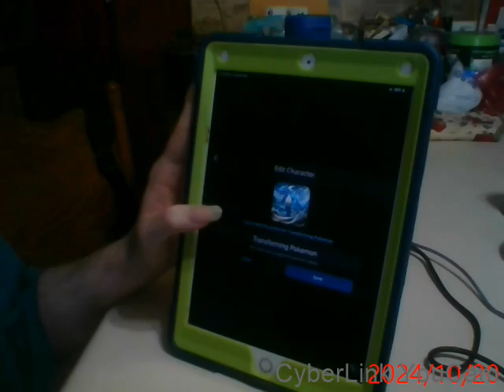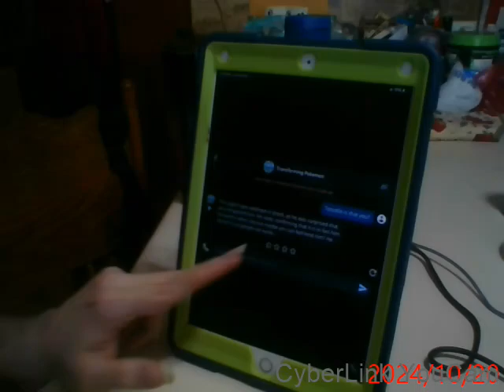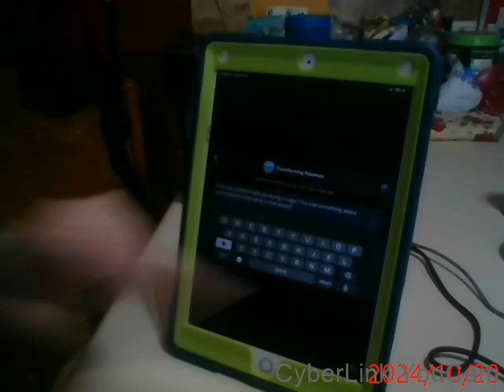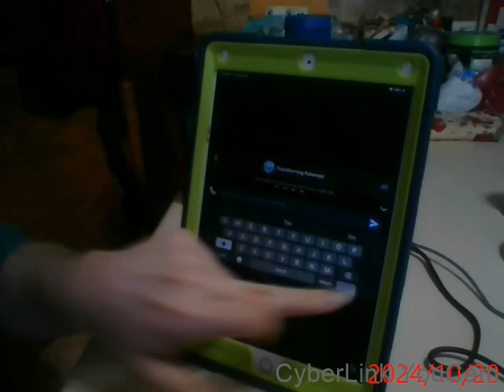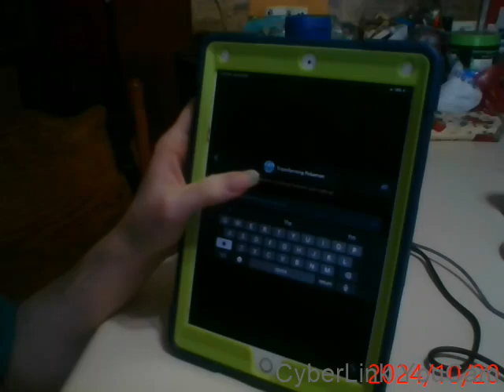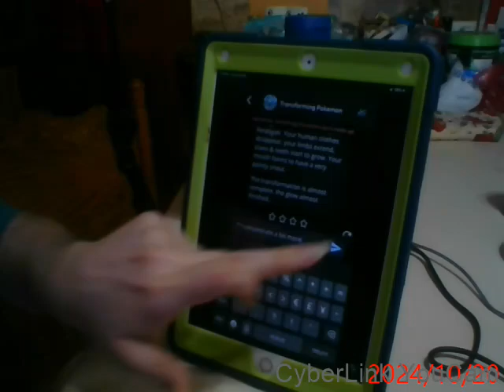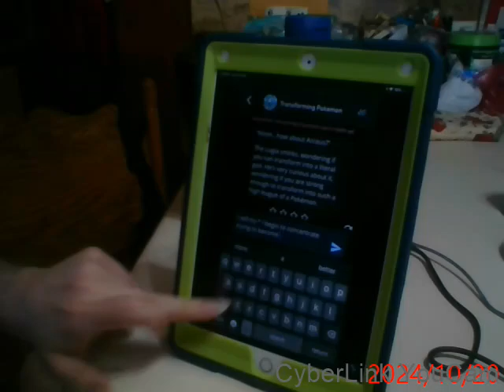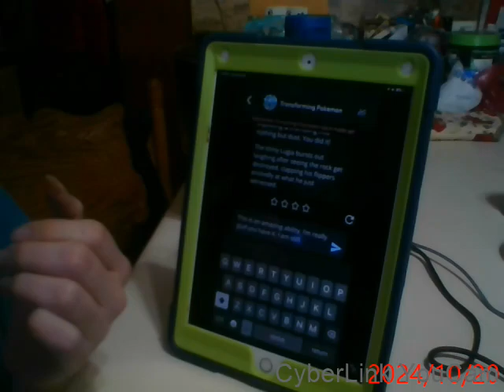Random Chatbots on Character.ai part 279 (The Transforming Totodile was made by me!)